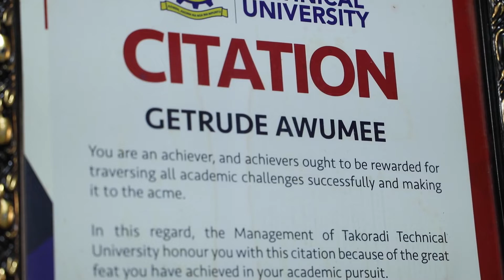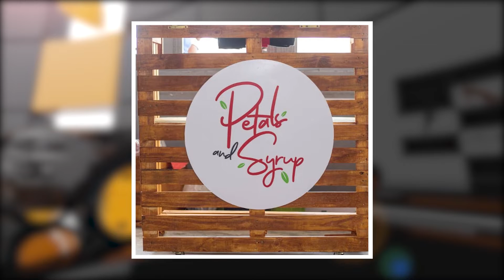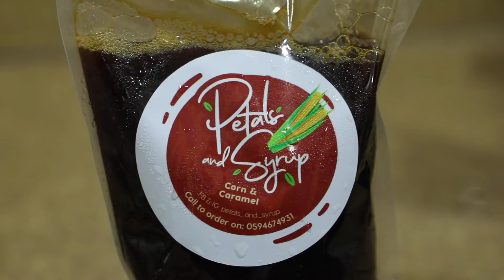"You should buy a bag for the functionality"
It's a double dose of Discovery this week, as two phenomenal ladies making strides in their various fields join us on the Discovery episode of The PL Show
Host: Emefa Apawu